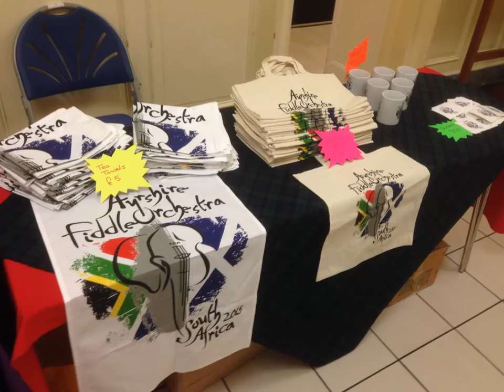Christmas Concert 2014 - Ayrshire Fiddle Orchestra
Some snaps of our fantastic Concert at Ayr Town Hall on 20th December.